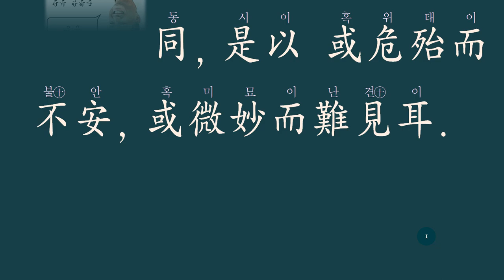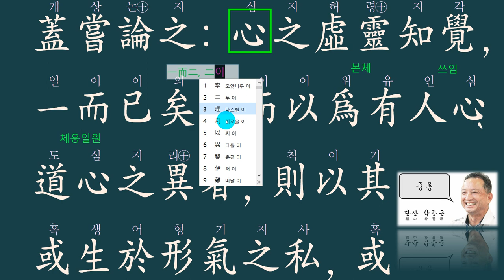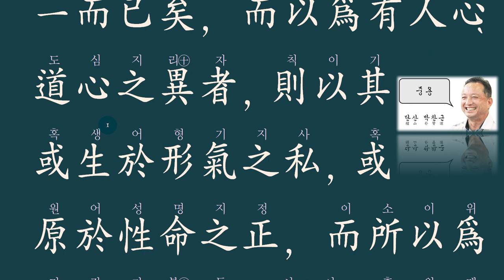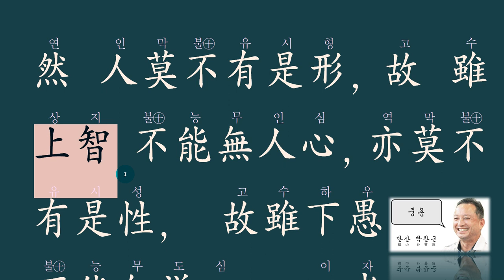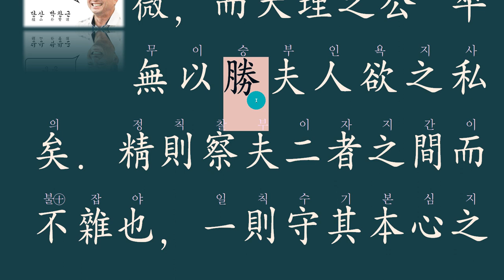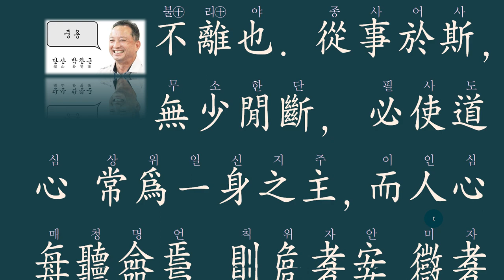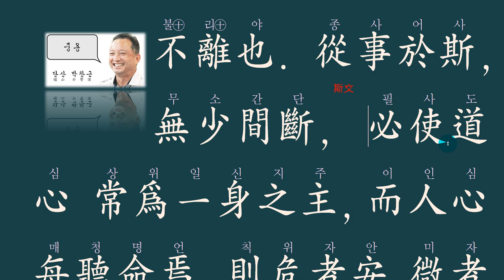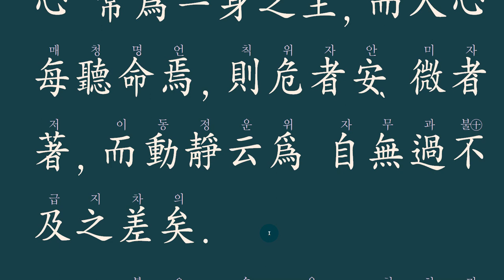중용은 어떻게 만들어 졌는가? -02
중용 장구 서문